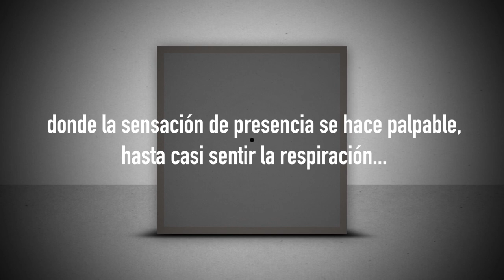Richard Learoyd · Agnes